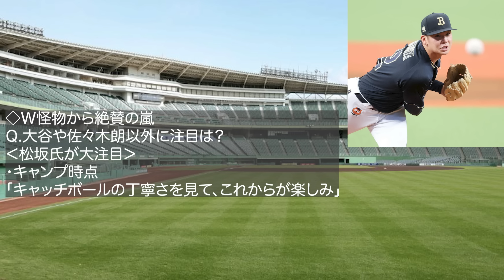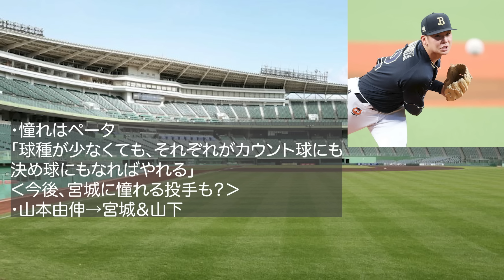【恐ろしい投手が出てきた】松坂大輔＆江川卓の昭和・平成のW怪物が揃って特大絶賛!! いけるところまでいってほしいと言わせた山下舜平大の無双がヤバすぎる【オリックスバファローズ】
【引用BGM】
・NCS 様